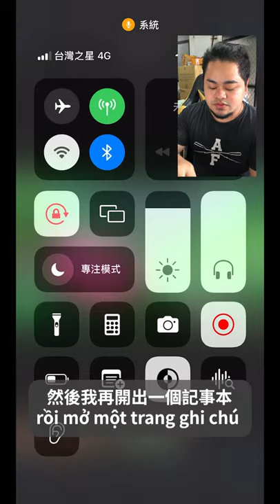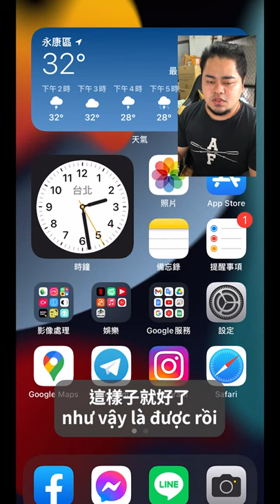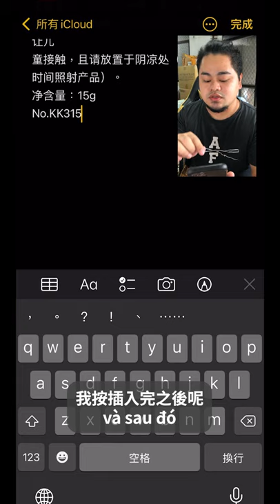【不廢話】 跟你分享 iOS 15 更新後最有感好用的功能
有點野人獻曝，但太實用了，忍不住跟大家分享。
第一次在頻道上傳直式的影片，不知道各位覺得如何？

新影片陸續剪輯當中，期間比較容易完成的作品就會優先上傳。

本類別是未來阿旺會在頻道尚分享其他我在生活中的新奇事務分享。

0:00 前言
0:28 live text 分享
1:00 Google 圖片也能用
1:55 備忘錄也能